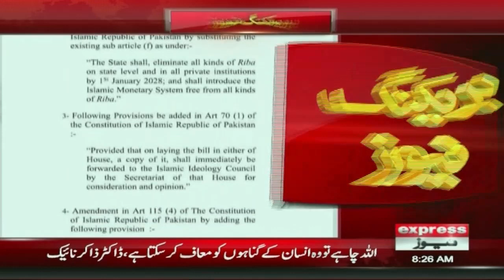Mein PTI K Sath Hon? | Maulana Fazal ur Rehman Big Statement | Pakistan News | Breaking News